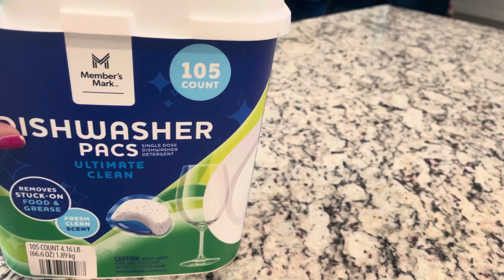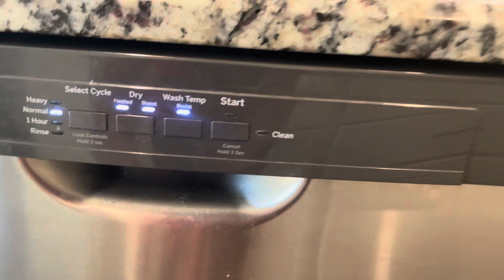अमेरिकेतील आमची भांडे घासायच मशीन 😃how to use dishwasher